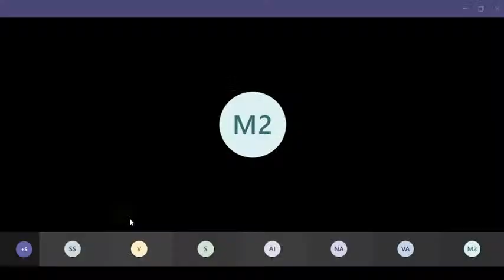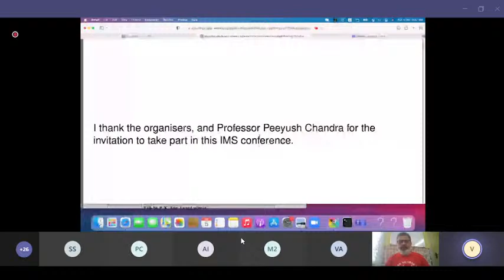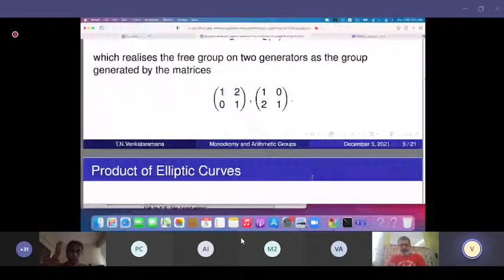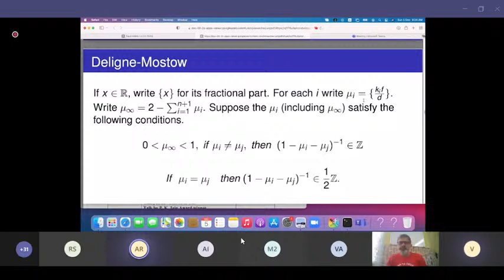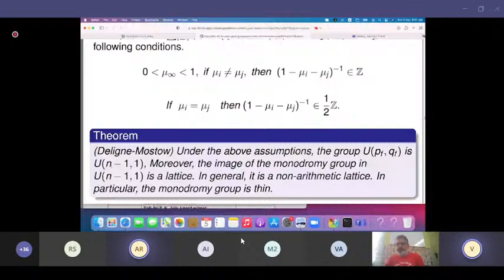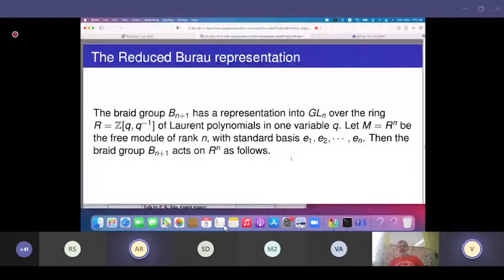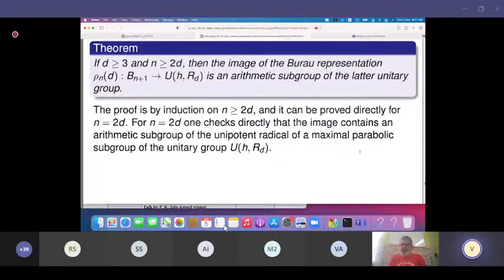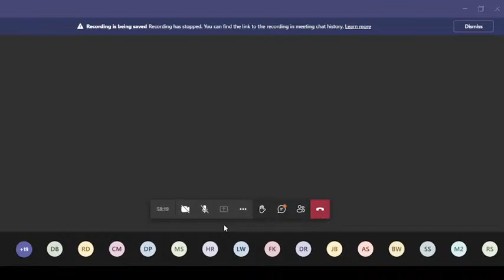32nd Srinivasa Ramanujan Memorial Award Lecture Prof. T. N. Venkataramana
32nd Srinivasa Ramanujan Memorial Award Lecture
Prof. T. N. Venkataramana, TIFR Mumbai
Monodromy of Hypergeometric Functions